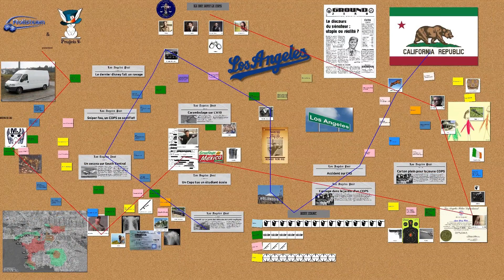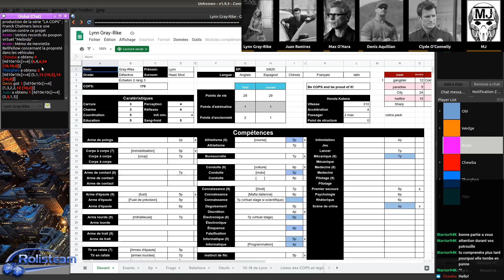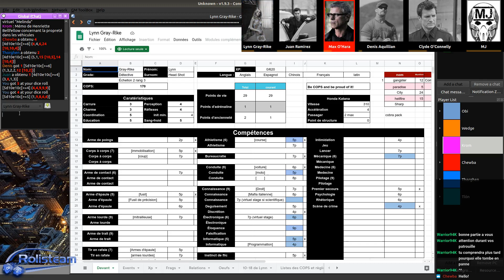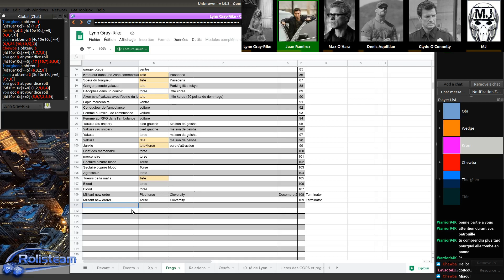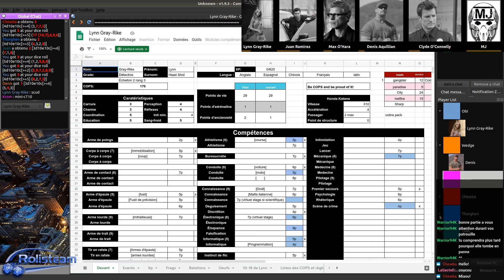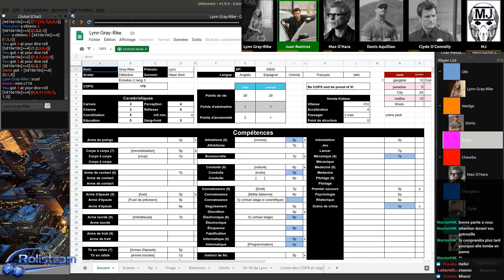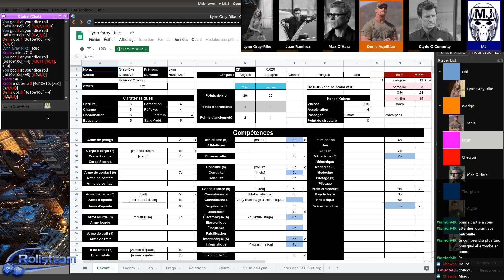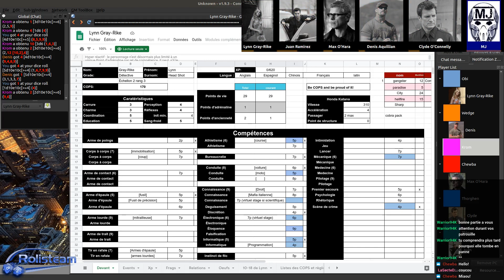JDR - COPS Campagne - Episode 198 - Bonne année 2032 !!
Description:
Los Angeles fête le passage de la nouvelle année. Celle-ci s'annonce explosive pour nos COPS.